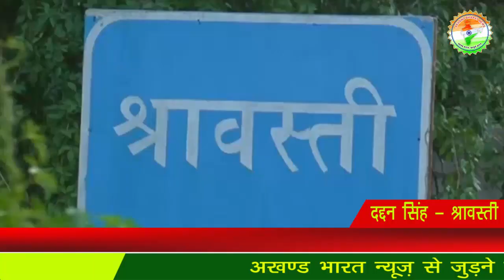मुख्य खाद्य सुरक्षा अधिकारी ने इकौना कस्बे में किया निरीक्षण, छापेमारी से दुकानदारों में मचा हड़कंप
दद्दन सिंह - श्रावस्ती
जमील अहमद - बहराइच
गोविंद राज - सीतापुर